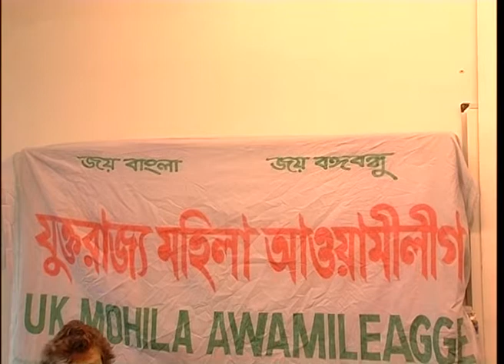Bangla tv News Murad UK Awamilig